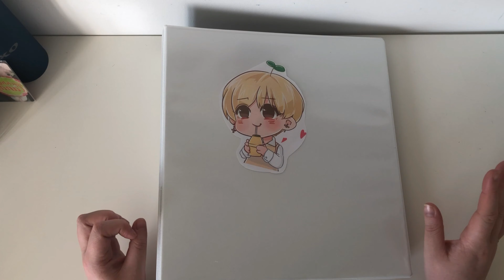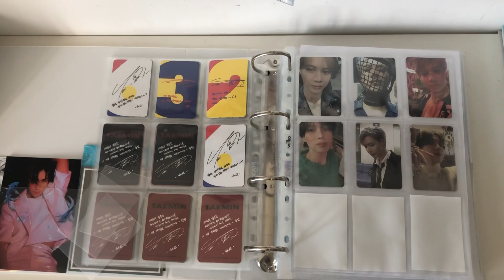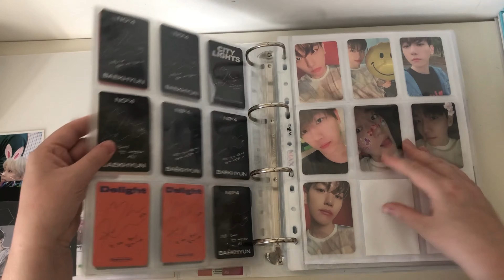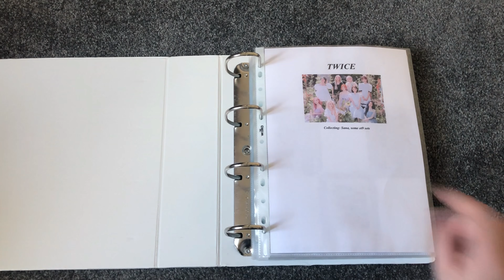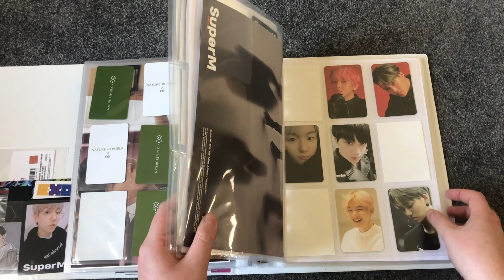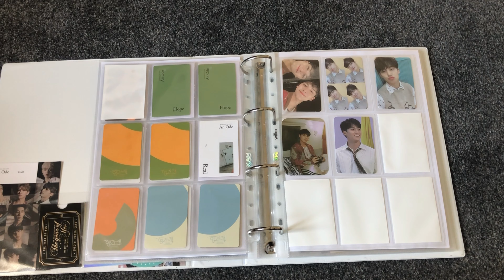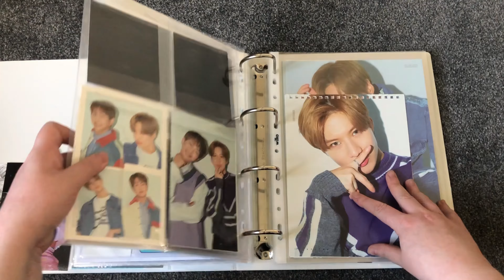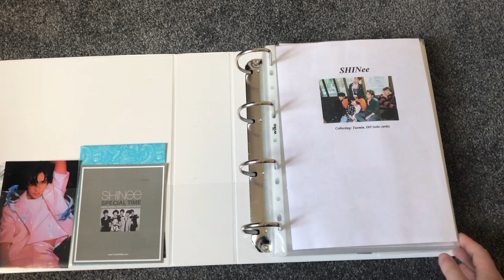organizing & storing || new photocards in my binder #2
˗ˏˋ˗ˏˋOpen Me ˎˊ˗ˎˊ˗

so yes during my time away I have made some changes to my collection as a whole and have decided to add a new group to the collection!